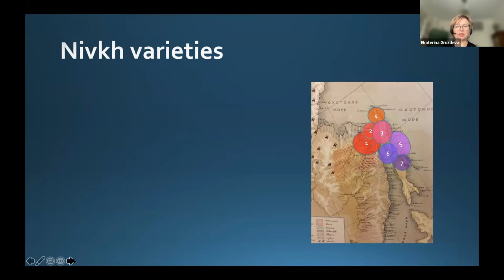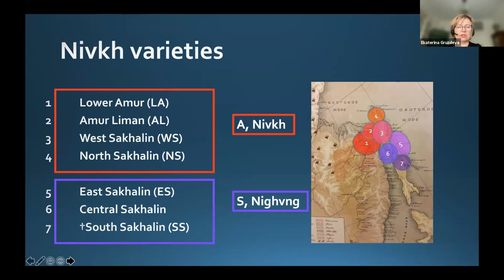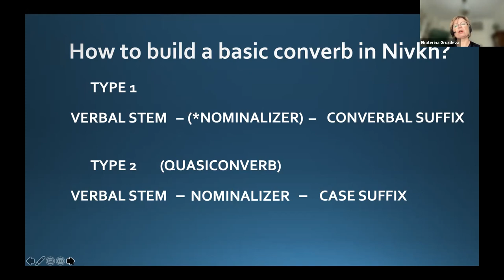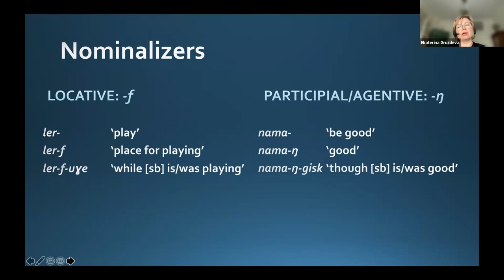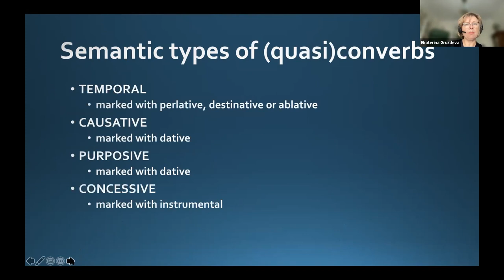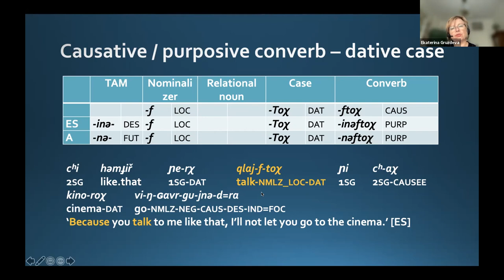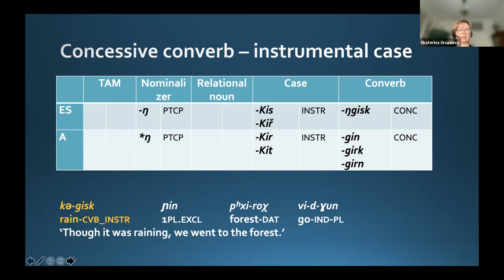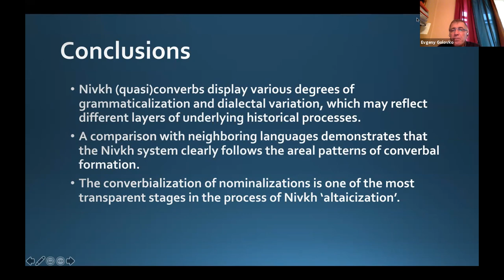Ekaterina Gruzdeva: Case marking in (con)verbal morphology in Nivkh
Ekaterina Gruzdeva (University of Helsinki, Helsinki):
Case marking in (con)verbal morphology in Nivkh.
Talk at the “Cases in Uralic, Altaic and Paleo-Asiatic languages” conference (Institute for Linguistic Studies, St. Petersburg / Online, 21–23 October 2021).